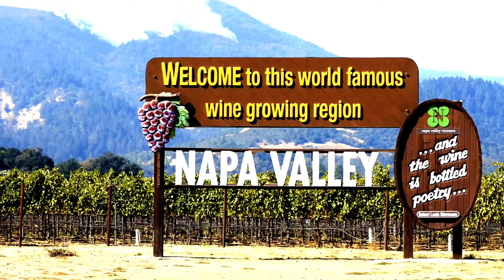Above Napa Valley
In this video we take to the air to see the beauty of the Napa Valley by drone. You will see 18 plus wineries throughout the Napa Valley along with incredible vineyards that stretch the entire valley. Im hoping this is part 1 of a 2 part series. Sit back and i hope you enjoy, "Above Napa Valley."

1. Working For The Man - (Sting) Levante Maneas  6.15
2. We can Take It Slow - Riverworn  25.15
3. We Were Young Once - Donell Mase  2.14.12
4. Sola For Life - (Instrumental version) Cleo Kelley  5.15.19
5. I'm All Yours (Instrumental version) - Velveteen  8.18.02
6. Lost In My thoughts - Riverworn  14.59.18
7. Getting There - Justnormal, Fromhere   17.38.25
8. Kissed By A Rose - Balance Back   20.09.18
9. Shelters - Riverworn   22.50.15
10. My New Life - Blaeker   25.11.00
11. Froot Loops - Jobii   28.25.05
12. Drift Away - Etienne Roussel  30.37.13
13. FBS - (Instrumental version) - Pandaraps  32.14.15

Home Road Trips HRT from the comfort of your couch. Get out and said trip!
Catch "Home Road Trips HRT" on Youtube, Instagram (Hrtroadie) and Facebook (Home_Road_Trips_HRT).

HRT 14